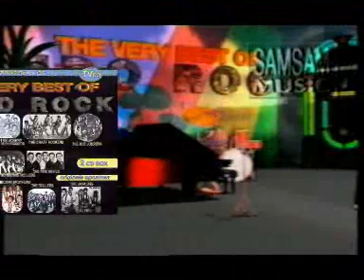The Very Best Of Indo Rock Artists - De beste Indo Rock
Album and more Indo Rock can also be downloaded with iTunes, Googleplay Amazon, Spotify and other online shops

Another great new band inspired by the Tielman Bothers is Orchest Stamboel New (NIEUW) Indorock BAND Orchest Stamboel - debut album TIME TRAVELERS. iTunes Spotify Google Play: ALBUM for sale on CD at Sam Sam Music Indo Rock and instrumental guitar lovers Please note! The musical sensation for the year 2018 absolutely is the unique Indo Rock Band "Orchest STAMBOEL". Fantastic young musicians from Indonesia who breathe new life into the Indo Rock and guitars sixties genre. For the first time since the early 60’s there is another band just like the Tielman Brothers with their own sound and unprecedented arrangements opening a door to a new era for Indo Rock and instrumental guitar rock.